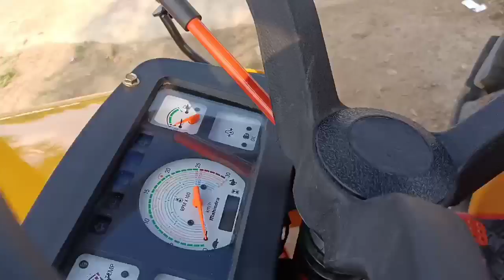Hindustan 60 Tractor Full Review। किसानों की पसंद हिंदुस्तान ट्रैक्टर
आ गया Hindustan 60HP New Tractor of Mahindra Price and Full Review India 2021

Hindustan 60 tractor launch
Hindustan 60 tractor trailer
Hindustan Tractor Reality
Hindustan Tractor Review
Tata tractor
tata tractor
@Garib kisan
Rajasthan tractor
Gujarat Tractor
Haryana Tractor
Punjab tractor
Maharashtra tractor
Anand Mahindra
Mahindra Tractors
Mahindra and Mahindra
Tractor experience
experience
Indian tractor
Driverless tractor
OMG India
Tractor repair
Best tractor
tractor modified
modified tractor
New Holland 3630
new Holland
Swades tractor
tractor sale
Hero Honda tractor
Hero tractor
Honda Tractor
Tata  launched new tractor
Tata tractor
Tata 45 hp
new 45 hp tractor
suzuki launched new tractor
suzuki ने लॉन्च किया नया ट्रैक्टर
tata ने लॉन्च किया नया ट्रैक्टर
Tractor specifications and product videos are available
Tractor Bazar
tractor Mandi
second hand tractor
used tractor
Tractor agency
tractor advertise
tractor advertisement
how to repair tractor
tractor gearbox
pump repair
how to set tractor
pump
tractor oil pump
Set pump
how to increaseTractor power
vst Shakti
Tractor power
tractor Harrow competition
Harrow competition
Tawi competition
Tavi competition
new tractor
second hand tractor
sonalica tractor
Mahindra tractor
solis tractor
Swaraj tractor
50 HP category
45 HP category
35 hp category
new Maruti tractor
Tavi competition
antique tractor
antique
gearbox
how to drive tractor
JCB
JCB repair
escort JCB
tractor service
tractor tyre
tractor stunt
Swaraj Tractor
tractor tochan
Massey Ferguson
Massey Ferguson tractor
Sonalika tractor
Mahindra tractor
Ford tractor
Eicher tractor
IndoFarm tractor
Ace tractor
Anand Mahindra
आ गया अशोक का नया ट्रेक्टर 6049|| India में पहली बार 60 HP के दमदार इंजन के साथ || new launch tract
Anand Mahindra
Kubota tractor
John Deere
New Holland
New Holland tractor
Hindustan Tractor
powertrac tractor
Farmtrac tractor
Preet tractor
tractor
Swaraj
Sonalika
Mahindra
Ford
indofarm
JCB
Kubota
Preet
Farmtrac
HMT
Massey Ferguson
Massey Indian tractor
Mahindra yuvo
Massey245di
Massey241di
Massey1035di
rotavator
Seed drills
seed drill
automatic seed drill tractor check
tractor checking
Indian best tractor
tractor plough
agriculture
farming leader
farmer
Indian farmer
race tractor